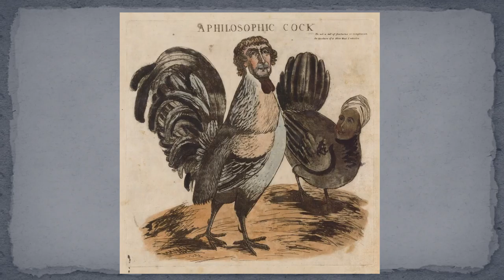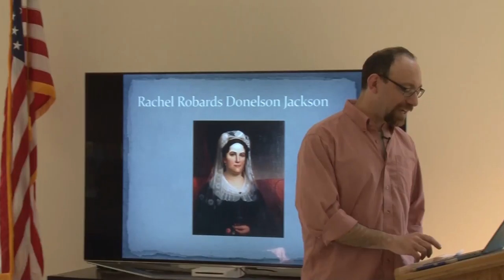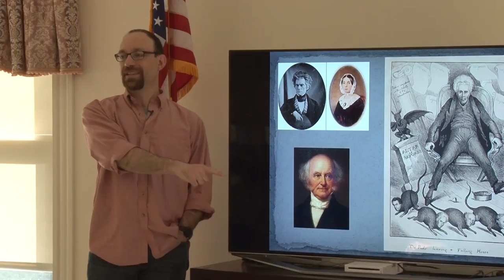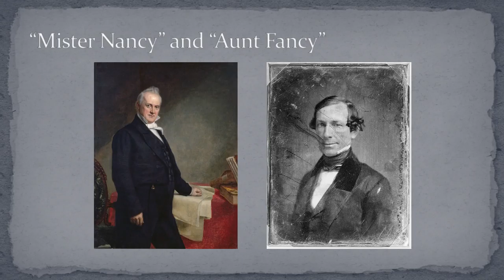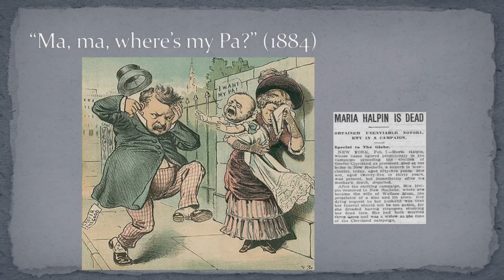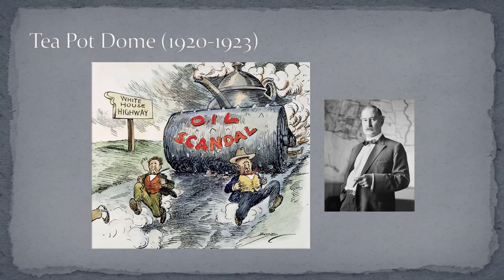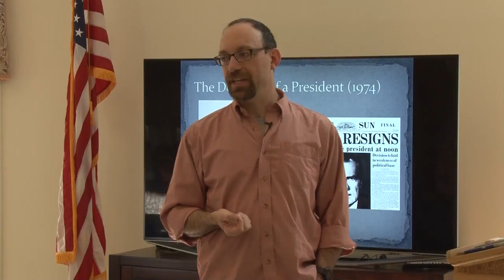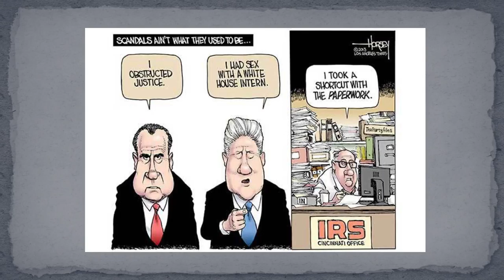Norfolk Senior Center - “Short of Glory” by Paulo Di Gregorio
Excerpt from the Norfolk Senior Center for this April 26, 2018 event -
“'Short of Glory: A Brief
History of Presidential Scandals' with Artifactual
Scholar, Paulo Di Gregorio -The office of President is a position
of great power and dignity. Sometimes, Presidents misbehave.
When they do, it becomes a field day for the press
and the public. This talk will examine some of the more
colorful episodes of our presidential history."